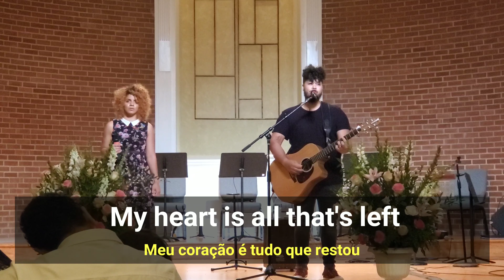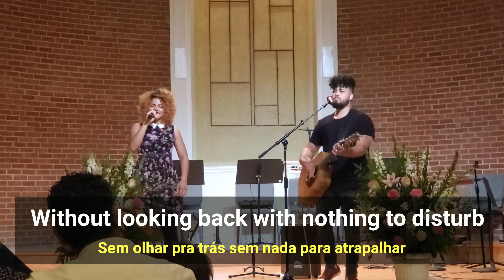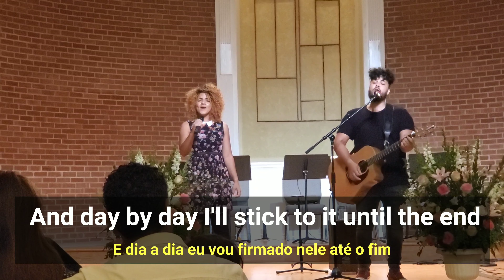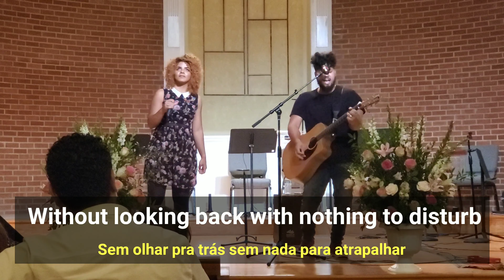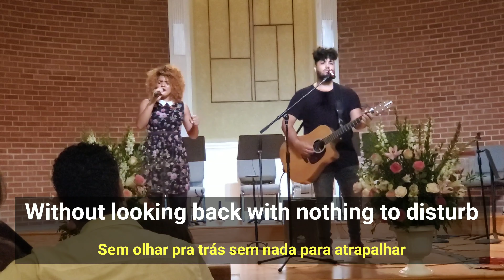Main Character - Trio Discipulos